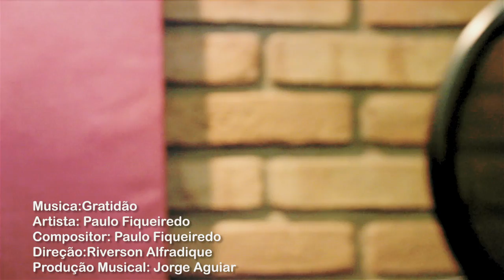Paulo Figueiredo - Clip Gratidão ( OFICIAL)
CANTOR : PAULO FIGUEIREDO
AUTOR : PAULO FIGUEIREDO
PRODUÇÃO DE VIDEO: RIVERSON ALFRADIQUE
PRODUÇÃO MUSICAL: JORGE AGUIAR
GRAVADORA: POP GOSPEL RECORDS